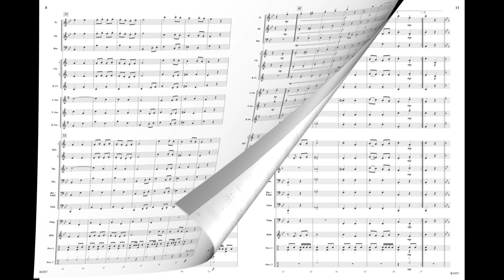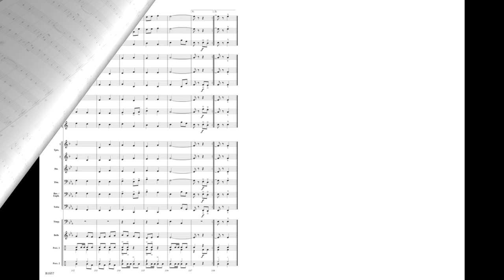The Hoofbeat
(Concert March)
Mekel Rogers
Grade 1.5
B1857

Composed in the style of a traditional circus march, this exciting work lets younger bands really open up the throttle and have some fun! Wind parts have very comfortable ranges and careful scoring makes even a small band sound big. Really clever and engaging music for younger players! (2:45)